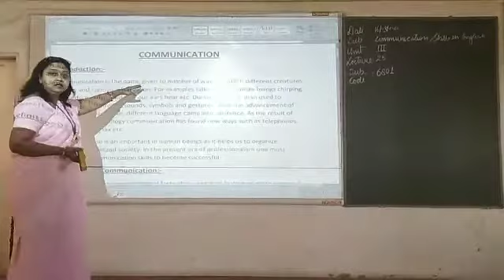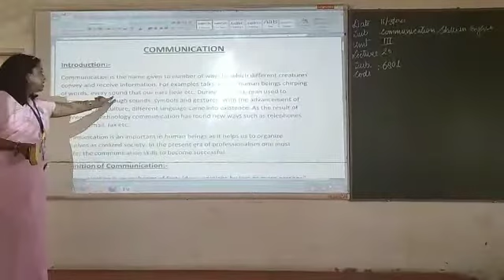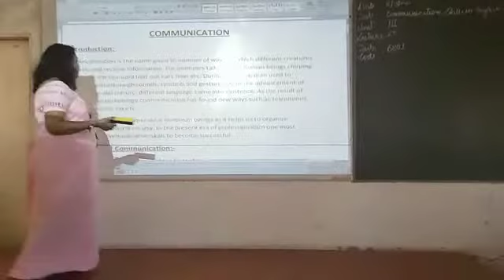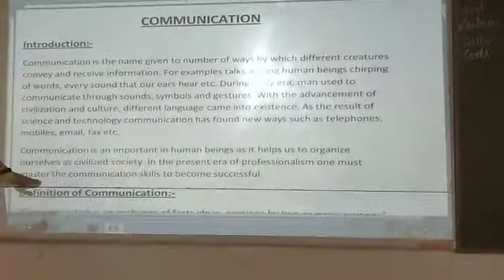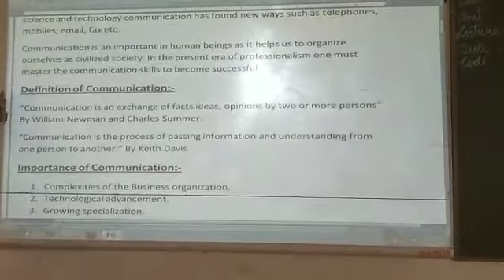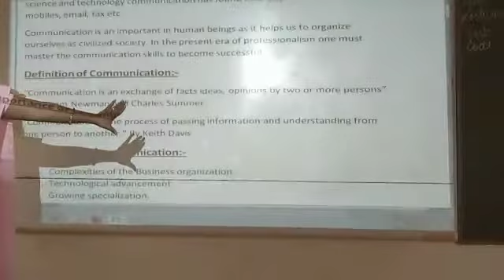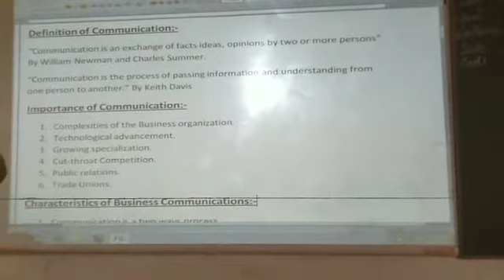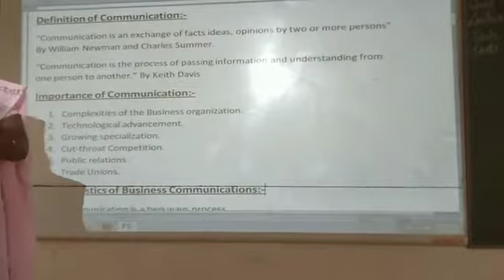Introduction of Communication skills |By Prof. Vinita Saxena |SIRTE BHOPAL